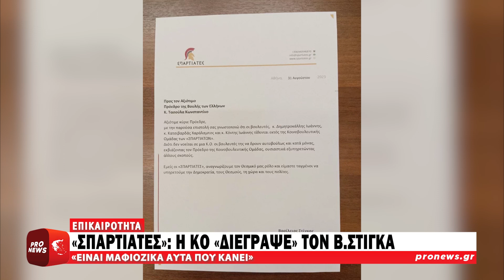«Σπαρτιάτες»: Η Κοινοβουλευτική Ομάδα «διέγραψε» τον πρόεδρο Β.Στίγκα